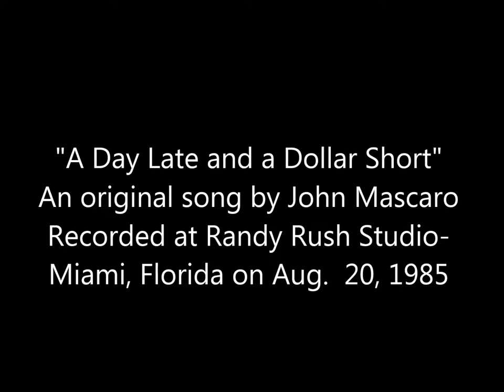A Day Late and a Dollar Short-John Mascaro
"A Day Late and a Dollar Short"-An original song written and performed by John Mascaro on May 28, 1981. Originally recorded as an unplugged acoustic demo. in Jan. 1984 at The Banjo Shop-Hollywood, Fla. (long since closed), fully recorded at Randy Rush Studio-Miami, Florida on Aug. 20, 1985. Released as a 45 rpm demo-only on the (original, John Mascaro registered) Petroglyph Records label November 18, 1985.

Musicians: John Mascaro-Lead Vocal (and self-harmony overdub), Lead and Rhythm Guitar; Eddie Lopez-Drums; Randy Rush-Bass Guitar (Produced by Randy Rush)

Photos: A Day Late-A Dollar Short-Lyrics-11-18-'85; A Day Late and a Dollar Short 45 rpm demo. Record, 11-18-'85; John with his 1979 Guild D40C acoustic guitar* next to cabin at Ives Estates Park, Hallandale, Fla. Mar. 1984; a sketch of John Mascaro by T. Oberst-Ft. Lauderdale, Fla. March, 1985.
*The guitar John used on this recording was a 1969 electric-Gibson Les Paul Custom

Note: The song received airplay on about a dozen radio stations briefly in early 1986, mostly in several Western U.S. states.

Key of A:
Lyrics:
1st Verse: Well, here's a story about a man with a strange philosophy
   He rode from town to town with a banjo on his knee,
          Looking for some love, so excited he can't wait
   So he put an ad in the paper just to try and get a date

Chorus: But he was a day late and a dollar short, a day late and a dollar short
       Yes, he was a day late and a dollar short, a day late and a dollar short

2nd Verse: He who has no money must try to find some work
  Sees the pretty women, he's the kind that likes to flirt
  Holes are in his soles, no pockets on his jeans
  This song may sound familiar, he's crazy, ornery and mean

  Repeat Chorus: "cause he was...

3rd Verse: He said: "I'm a born loser as far as I can see"
   The sign past midnight reads: "Sorry, No Vacancy"
  So, he strode up to the liquor store "Jack Daniels if you please"
  But the sign read: "On vacation in Nashville, Tennessee"

     (Lead guitar break)

4th Verse: He wants to exchange his freedom for a one-way ticket home
   So, he strode up to the grocery store just to call them on the phone
   But boy, was he surprised 'cause he had least expected
  The Operator telling him: "The phone's been disconnected"